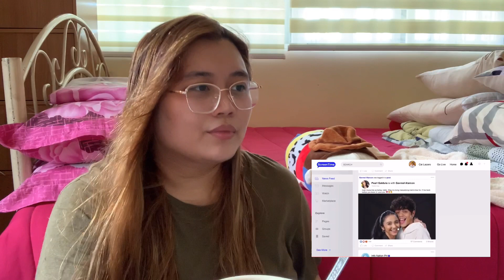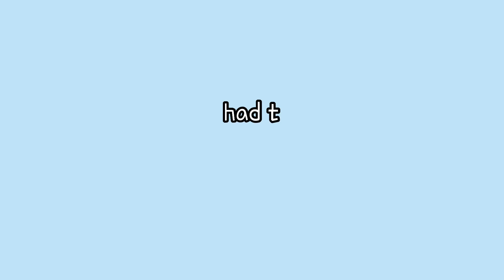GAMEBOYS Episode 3 Reaction/Commentary - mixed emotions mami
Greetings gays! Eto na episode 3 na, naloka ako sa haba napaka dami ko kasing trigger moments chz but anyway sobrang rollercoaster ride of emotions netong episode na to di ko ma-take hahaha!